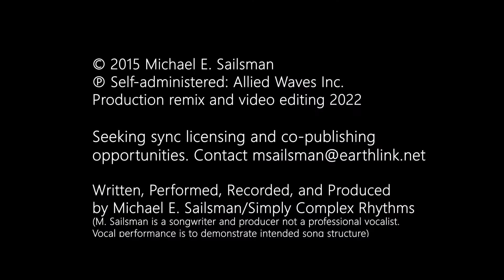Hey, hey Let love in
Latest from Simply Complex Rhythms
Hip Hop Rock-Fusion Music
Love, Consciousness, Equality, Environment

Imagine the placement of this track (or the instrumental)
in your current or upcoming action-adventure/sci-fi
production projects.

Seeking sync licensing and or co-publishing opportunities.

Support Independent Original Creative Music

Written, Performed, Recorded, and Produced
by M. Sailsman/Simply Complex Rhythms
(M. Sailsman is a songwriter and producer not a professional vocalist.
Vocal performance is to demonstrate intended song structure)